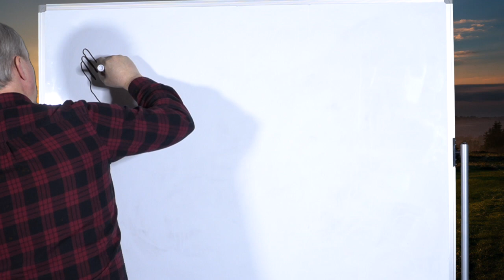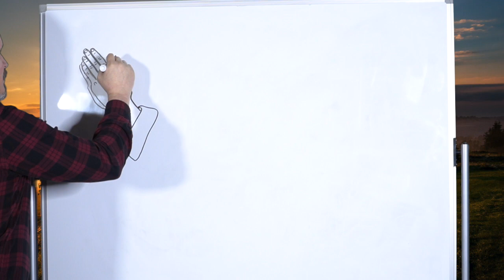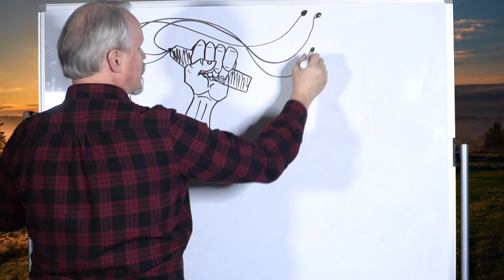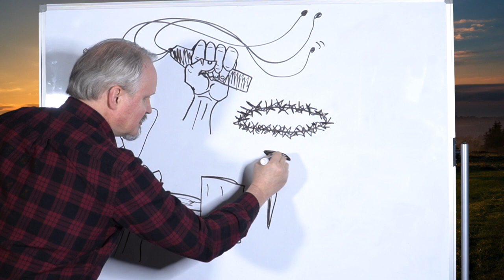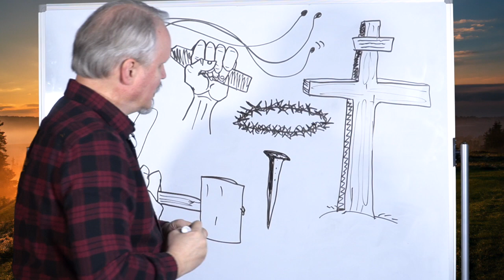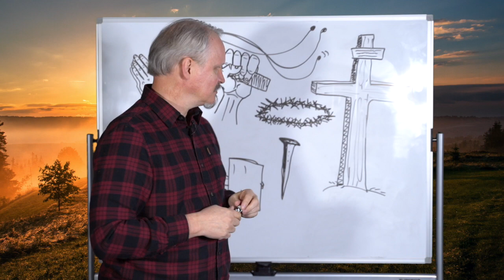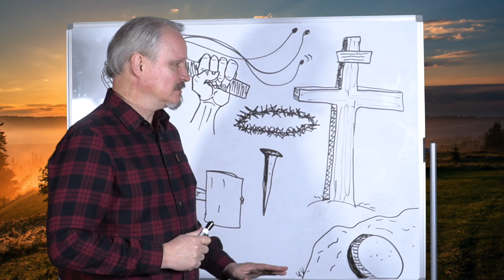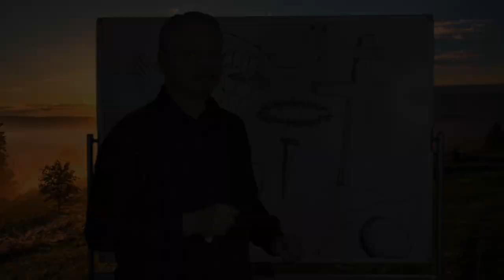Kingdom Kids | Good Friday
Pastor Adam has a special message for you to help you remember what Jesus did on Good Friday and how much God loves you!